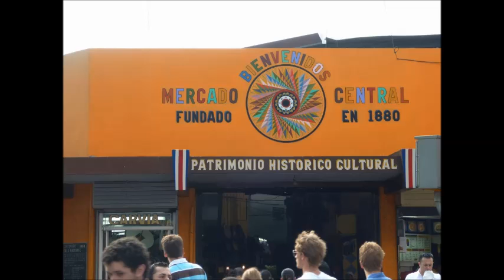Joyeria Don Cristobal Mercado Central Vaticinios y Ganadores de Hospedajes de Monte Campana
Saludes recuerden lunes y jueves en 107.1 fm ademas de que estamos 24 horas al dia.